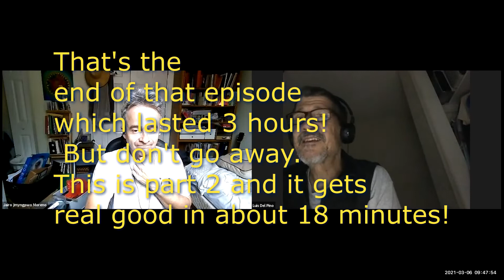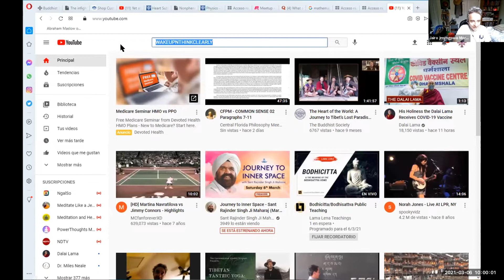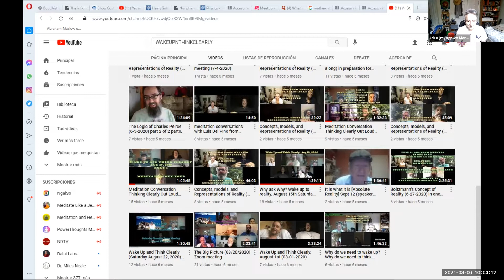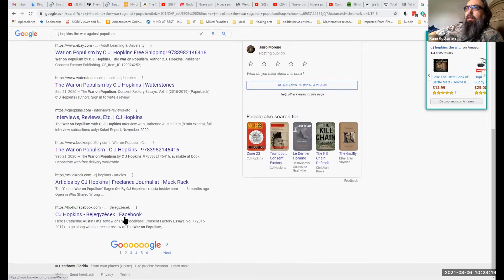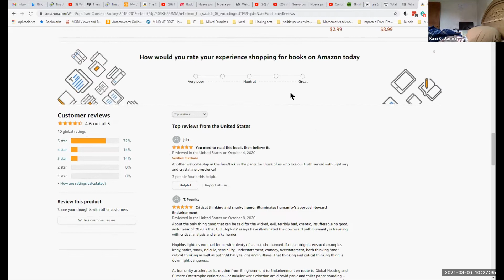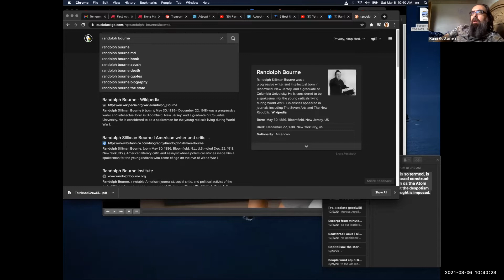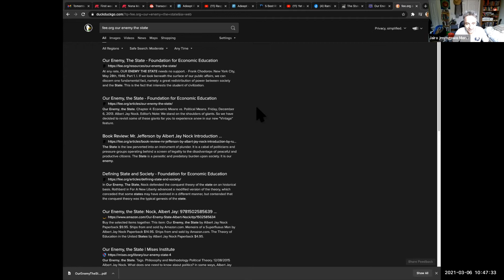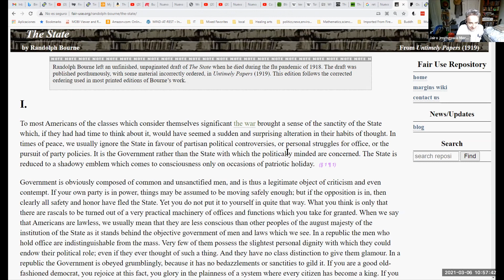Wake Up n Think Clearly 3/6/2021 [part 2: What is the State?]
Part 1 of this session features Luis Del Pino, Mike Taylor, and me, Jairo jmyngpwo Moreno discussing the elusive mind.
Here in Part 2, after Luis left, I'm talking to myself for about 16 minutes, and without warning, Rami Kuttaineh appears to talk about political philosophy and the state of the State according to Bourne.
source datestamp: GMT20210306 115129 Jairo jmyn p 2 0

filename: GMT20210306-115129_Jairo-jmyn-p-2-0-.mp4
size: 5.6 GB. duration: 1:11:30
Difficulties in editing:  The audio volume for my voice had to be raised wherever I spoke. I used Audacity to go through 3 hours for the first part, and 1 hour for the second part to increase the amplitude wherever I spoke. It had to be done manually and carefully.  So it took "all day" to adjust the audio track so that my voice could be heard.   Then I had to sync the track to the video.